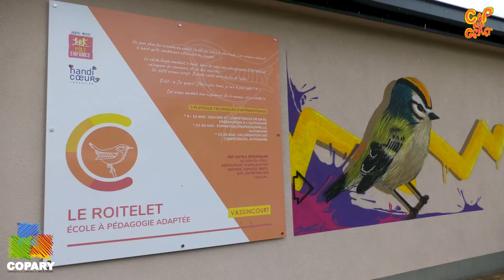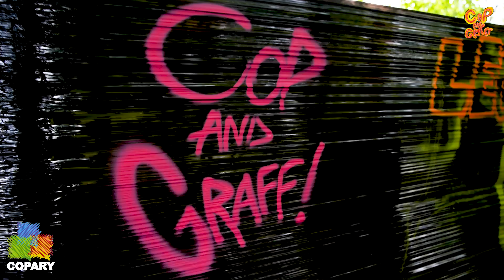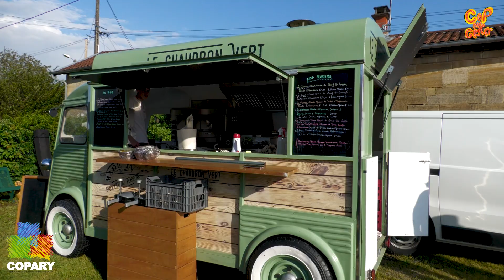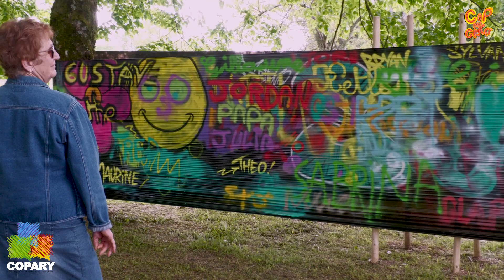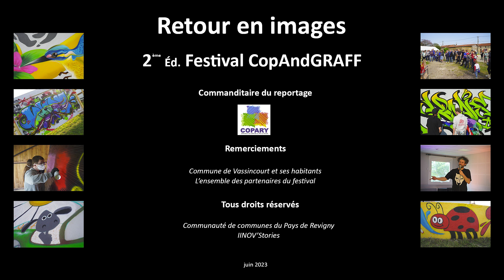Retour en images sur le festival CopAndGRAFF 2023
Retour en images sur le 2ème Edition du Festival CopAndGRAFF à la Copary. 5 graffeurs de talent ont graffé les murs de la commune de Vassincourt avec les habitants.

Ce reportage a été réalisé par INNOV'Stories.
D'autres reportages a retrouvé sur notre chaine et sur notre site web